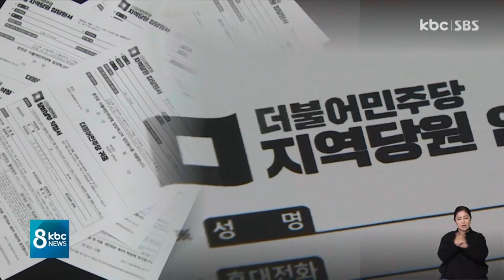광주·전남 무더기 무투표당선..주민 참정권은 어디로? / KBC뉴스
이번 6·1 지방선거 후보자 등록 마감 결과 광주·전남 기초단체장 3명이 무투표 당선자로 확정됐습니다.

더불어민주당 일당 독점 구도가 어느 때보다 확연하게 드러난 것인데, 주민 참정권 제한이라는 우려의 목소리도 나오고 있습니다.